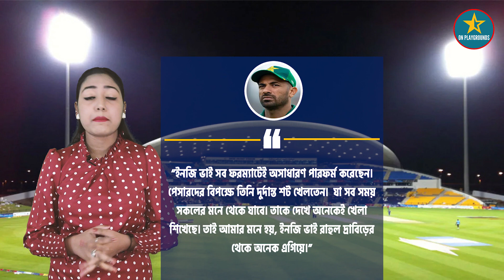দ্রাবিড়-ইনজামাম’কে নিয়ে কুরুচিকর মন্তব্য করে বিতর্কে জড়ালেন ওয়াহাব রিয়াজ !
LINKS

on playgrounds,sports news,latest sports news,bengali news,bengali sports news,cricket news,latest cricket updates,cricket updates,দ্রাবিড়-ইনজামাম’কে নিয়ে কুরুচিকর মন্তব্য করে বিতর্কে জড়ালেন ওয়াহাব রিয়াজ !,wahab riaz on rahul dravid and Inzamam ul haq,bcci,team india,indian cricket team,team india news,wahab riaz compare rahul dravid with inzamam ul haq,team india head coach rahul dravid